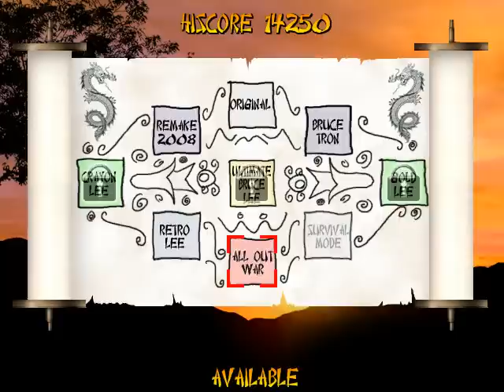Ultimate Bruce Lee - Playthrough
Yes, it's a freeware game, based on the 1984 C64 classic Bruce Lee, where you - of course - play as the master of martial arts movies.

This game packs a lot of modes (even the C64 original), and most of them are sadly rehashes of the original and the remake mode.

In this playthrough, I play though the whole game collecting lanterns (But not all of them) and sparks.

A few places, the sound level goes down a lot, and that's in the rooms with the electric floors.

And sadly, the sound does get out of sync, but I am sticking with it.

Also - there's a glitch where I climb up the roof, and falls when I am almost at the top! :P